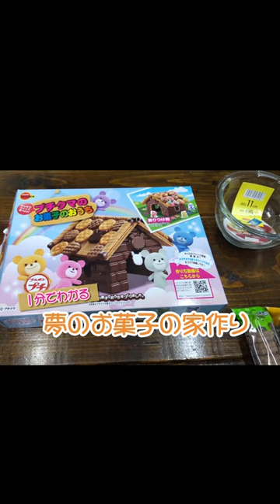高校生職場体験 制作動画 「１分でわかる！夢のお菓子作り」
高校生が職場体験にて、
実際に、自分で動画を撮って動画編集をしました♪

子どもの頃、誰もが憧れるお菓子の家！
高校生が作ってくれました♪